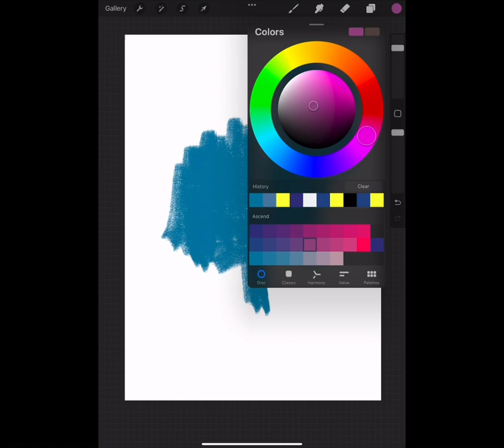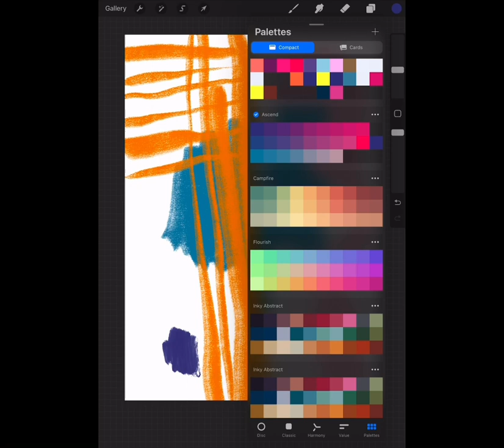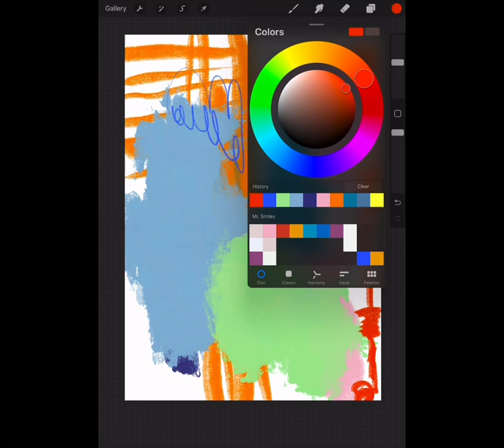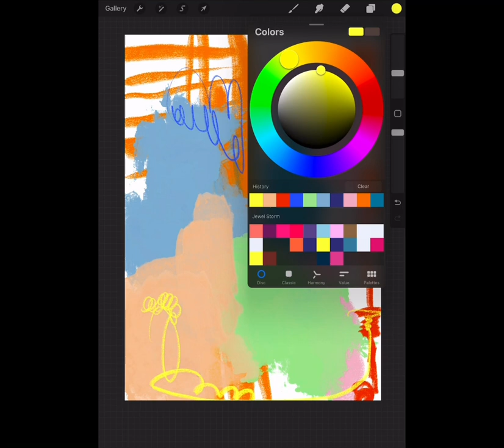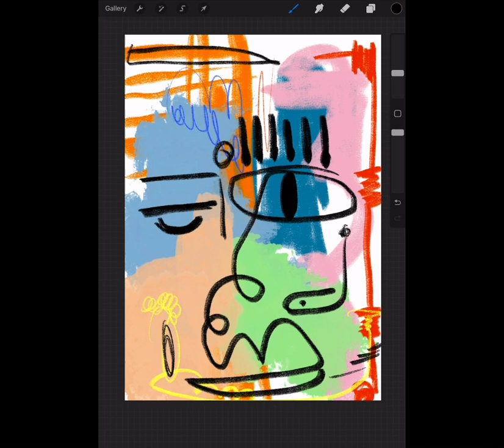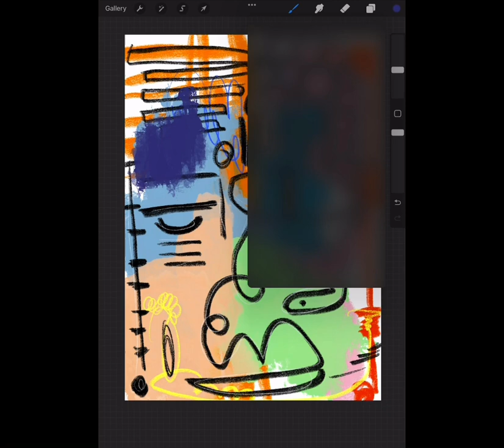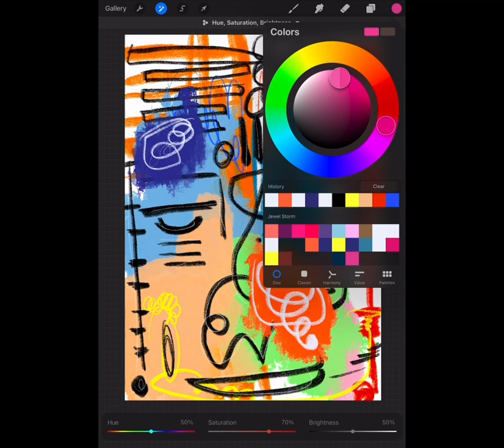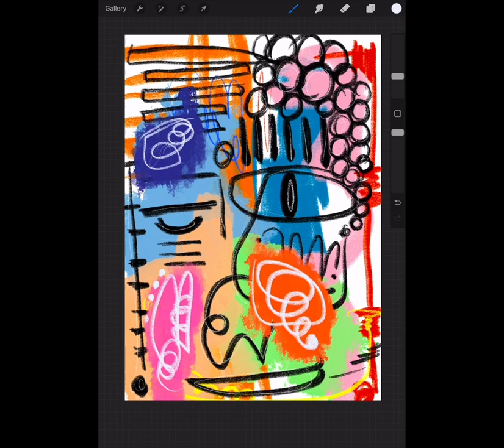Art Therapy Activities | Easy Art Therapy Techniques For Beginners | Procreate Art Therapy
alexi-'productions-summer-chill-reggaeton-island